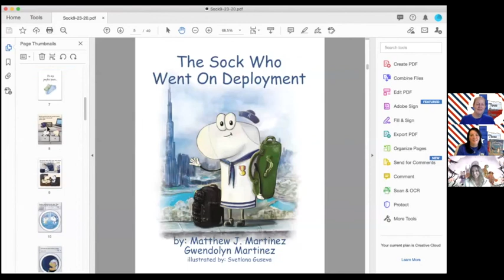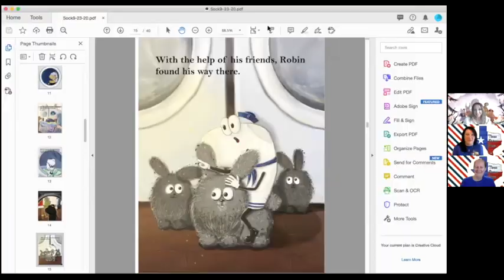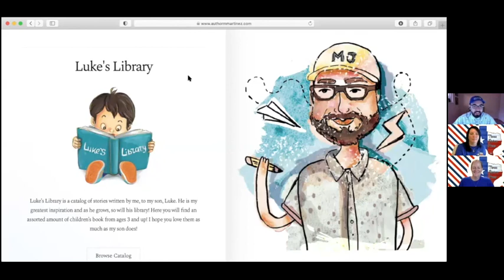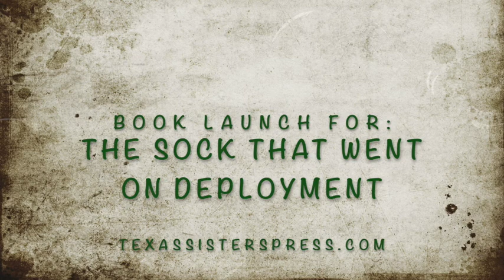The Sock That Went On Deployment by Matthew J. Martinez Book Launch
Robin and Lila are socks who love spending every moment together. After being separated in a seabag, Robin goes on deployment and tries to make his way back home. He visits new places and makes new friends, but he never forgets the one he left at home. When will he come back? Will Lila remember him? This personal story, made into a children’s book will bring a smile to your child’s face in knowing that “mommy” or “daddy” loves them no matter the distance. The Sock that Went on Deployment includes video chats, souvenirs, sentimental objects, places, and so much more! You and your child will find experiences to look forward to on your family’s deployment! Love overcomes distance.
For links and to learn more about Author Matthew J. Marinez